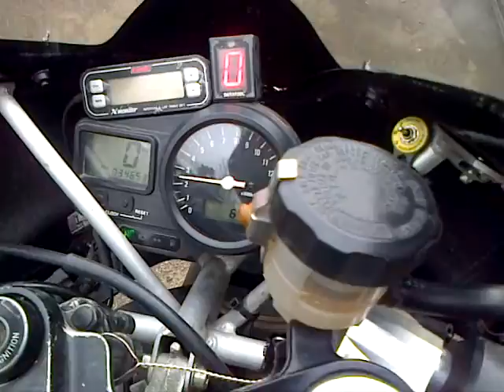1999 YAMAHA YZF R1 TRACK RACE BIKE, RACE CAN, R&G, Q/A THROTTLE, V5